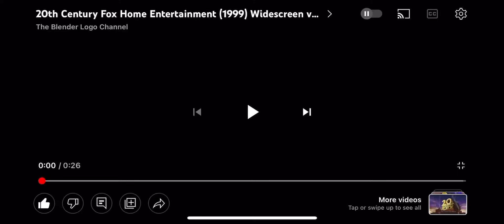20th Century Fox Home Entertainment (UK Version) 720p HD